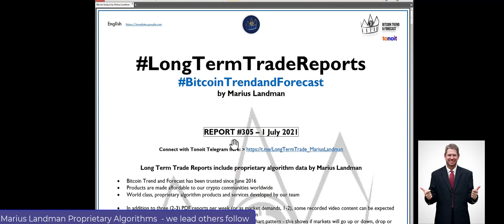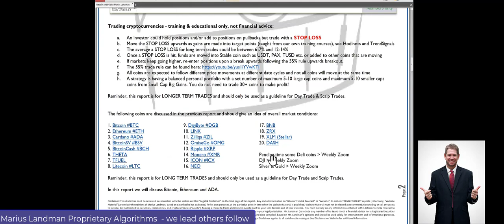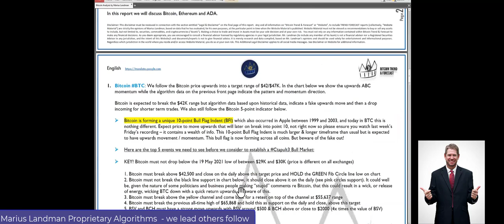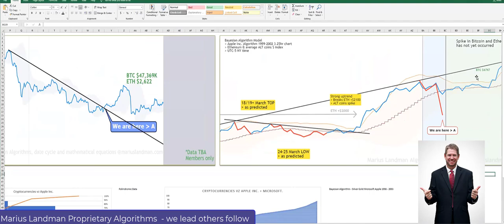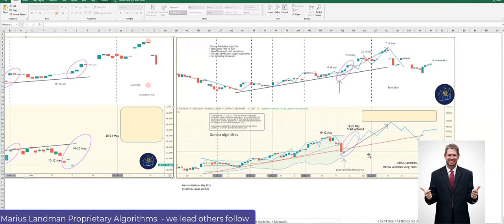Watch with URGENCY what Bitcoin is about to do and then subscribe.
Marius Landman Proprietary Algorithms